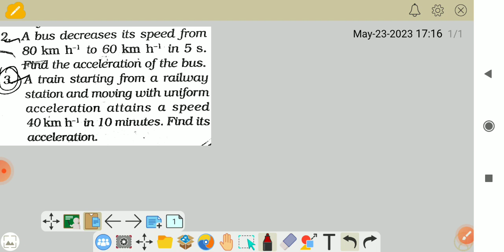class9th!Science/Motion/bus decreases it's speed from 80 km/h to60 km/h in 5 sec.find acceleration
velocity, acceleration problems